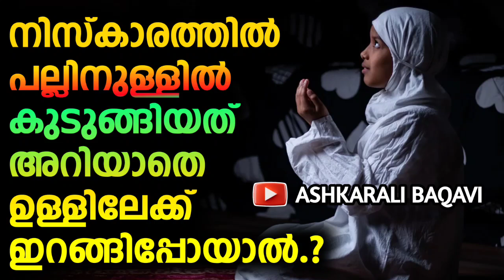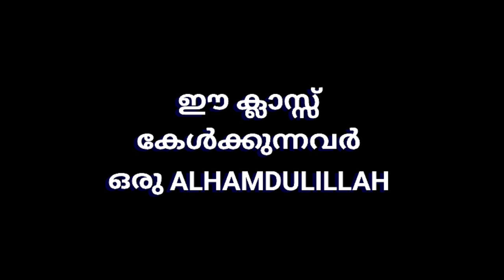പല്ലിനിടയിൽ കുടുങ്ങിയത് അറിയാതെ ഇറങ്ങിയാൽ നിസ്കാരം മുറിയുമോ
നിസ്കാരം മുറിയുന്ന കാര്യങ്ങൾ

നിസ്കരിക്കുന്നതിന് മുമ്പ് നന്നായി ബ്രഷ് ചെയ്യുക

നിസ്കാരത്തിനു മുമ്പ് നന്നായി വായിൽ വെള്ളം കയറ്റുക